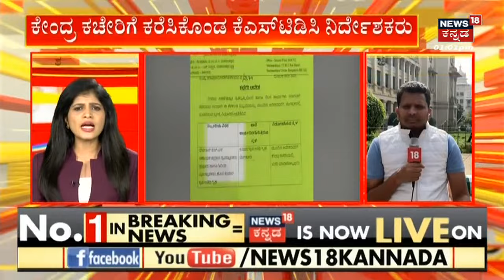Politics | ರಾಜ್ಯ ರಾಜಕೀಯದಲ್ಲಿ ಸ್ಯಾಂಟ್ರೋ ರವಿ ಹೆಸ್ರು ಭಾರೀ ಸದ್ದು ಮಾಡುತ್ತಿದೆ, ಸಚಿವರ ಜೊತೆಗಿನ ಫೋಟೋ ರಿವಿಲ್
Politics | ರಾಜ್ಯ ರಾಜಕೀಯದಲ್ಲಿ ಸ್ಯಾಂಟ್ರೋ ರವಿ ಹೆಸ್ರು ಭಾರೀ ಸದ್ದು ಮಾಡುತ್ತಿದೆ, ಸಚಿವರ ಜೊತೆಗಿನ ಸ್ಯಾಂಟ್ರೋ ರವಿ ಫೋಟೋವನ್ನ ಹೆಚ್​​ಡಿಕೆ ರಿವಿಲ್ ಮಾಡಿದ್ದಾರೆ